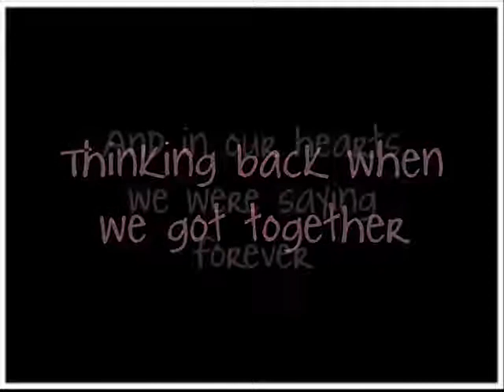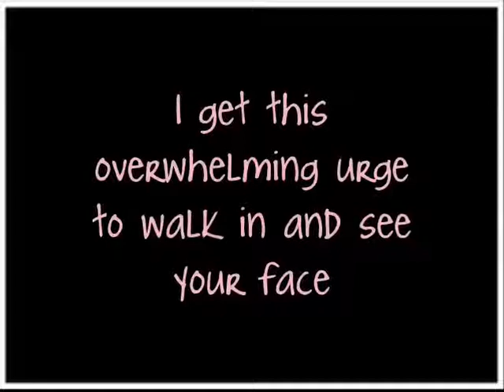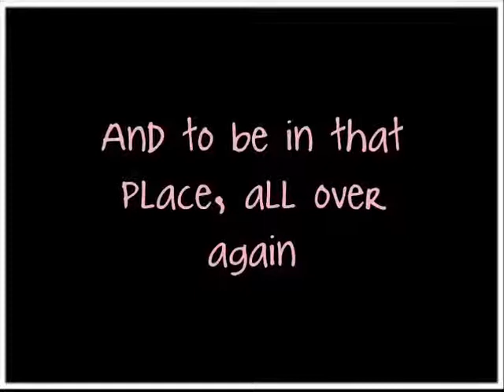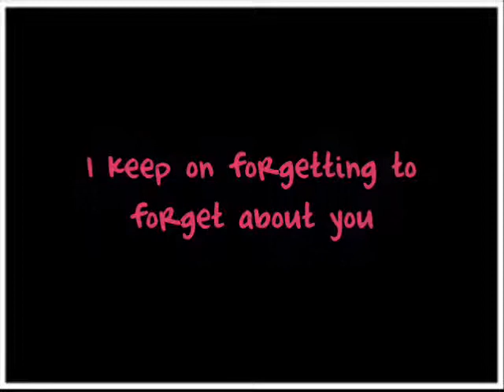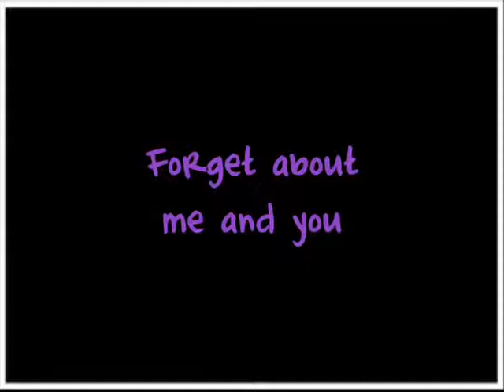JOJO.Keeb forgitting about you